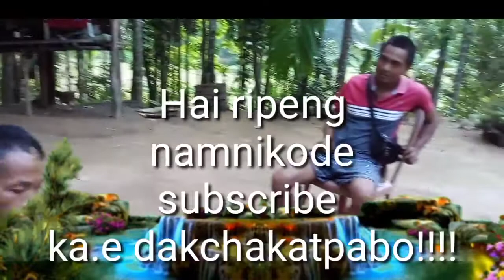JISU grede dongnan ma.nja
Mr: Dalwin M  marak
 Gital batsrangipa git onga sauba kasachak gipa dongode like baksa  share ka.atbo mitela sakantikon  jimbee sakantinan ISOL patichina 🙏🙏🙏🙏🙏🙏🙏🙏